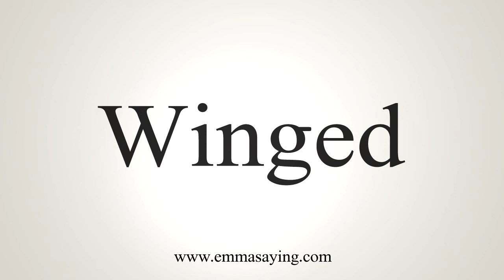How To Say Winged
Learn how to say Winged with EmmaSaying free pronunciation tutorials.